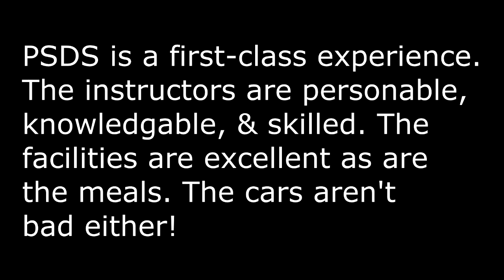Porsche Sport Driving School (PSDS) - January 2017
A taste of my PSDS weekend.